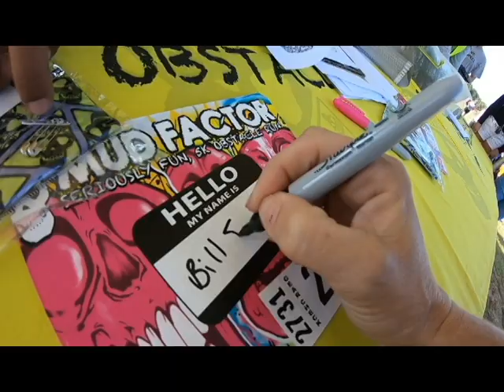Mud Factor Mud Run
This was a great time with friends and family.